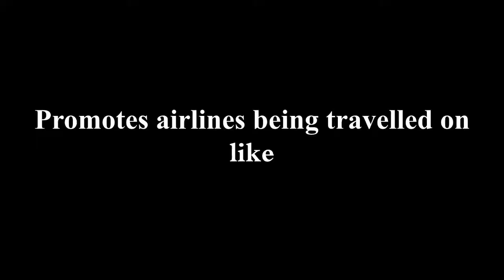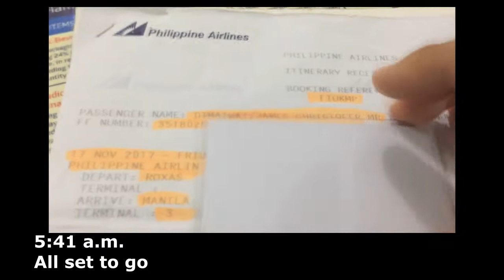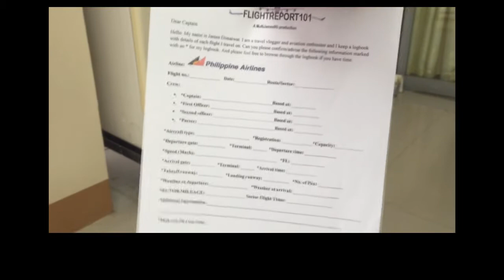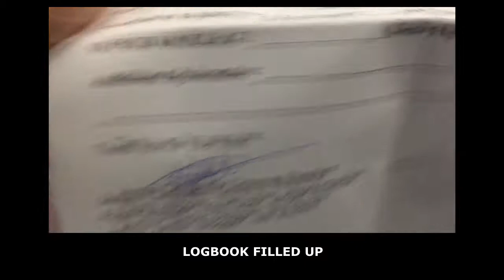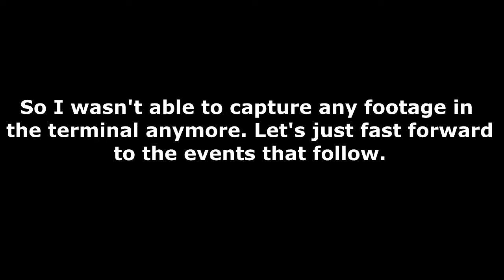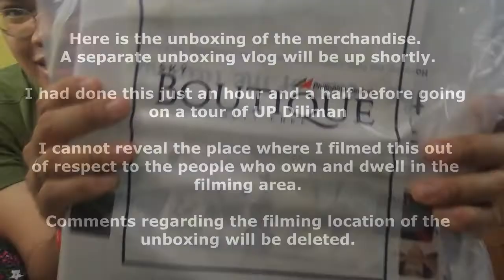BAR OPERATIONS 2017 | Philippine Airlines A320-200 from RXS-MNL| FLIGHTREPORT101 (READ DESCRIPTION)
Hoping to recieve appreciation for my work and that I can make a good living

I last flew on October 23 and 25, 2015. Now after two years of not flying and not having a summer vacation in 2017 as well as not using my Mabuhay Miles (last used on April 4, 2015), I am flying again, this time to be part of the 2017 Bar Operations.

The majority of my teammates flew on the last Cebu Pacific flight out of RXS (night flight arriving at NAIA T4) on the day before this vlog was filmed.

*My house
*Check-in
*Airport Entrance
*Concourse
*Boarding
*Taxi
*Take-off
*Inflight refreshments
*Landing
*Arrivals Hall
*Baggage Claim
*Exit Airport

And for a bonus, a timelapse clip of the unboxing of merchandise from PAL Boutique. You can buy the merchandise shown in this video at this

FLIGHT DETAILS

Airline: Philippine Airlines
Flight: PR 2204
Aircraft: Airbus A320-200
Registration: RP C-8395
Sector: Roxas-Manila
Captain: Cyril Flores
First Officer: Carlo De Guzman
Purser: Cris Tobias

As far as I can say, I am impressed with the services of PAL and I really prefer PAL way more than my last flight with CebPac two years ago.

MUSIC

*Pusong Pilipinas by Francisco "Bamboo" Manalac
*Weirdest Home VIdeos by Thomas Newman
*Dead Already by Thomas Newman
*PAL Music